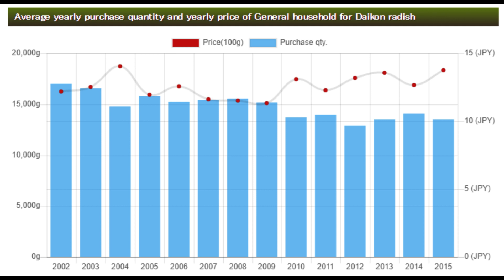What is the Radish Spirit?